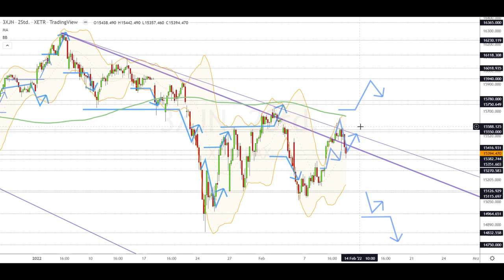Dax Analyse 11.02.2022